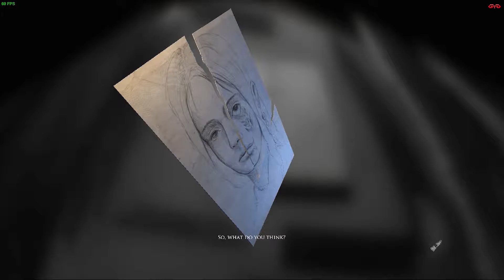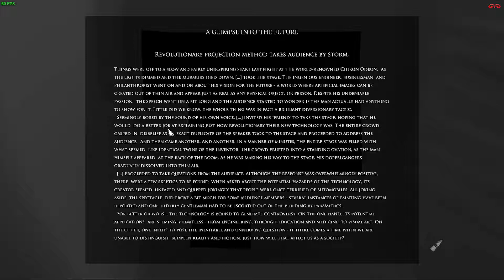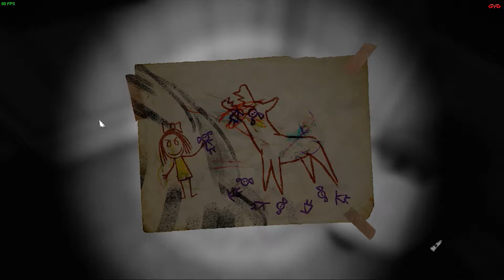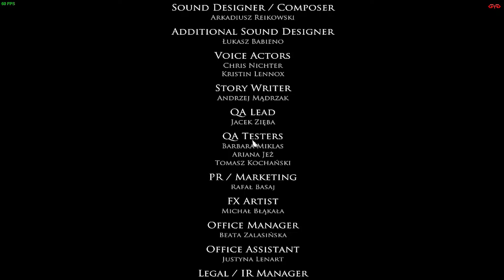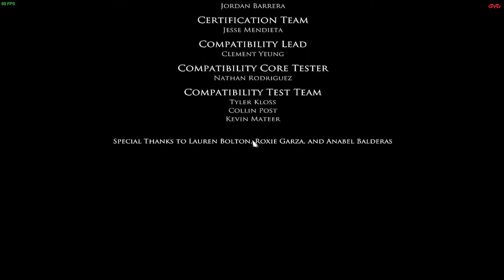Layers of Fear: Inheritance (DLC) Walkthrough Part 2 - Final (No Commentary)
This is my second no commentary video game walkthrough. I think most of the gamers had already finished this game and here I am, still doing a walkthrough of it. I hope my walkthrough will help someone who never played it before. I hope you guys like it and keep on supporting us.

Pc Specs:
i7 6700k
1TB HDD

Soundtracks and SFX of the game are owned by the developers of this game.

- KeyBladeX